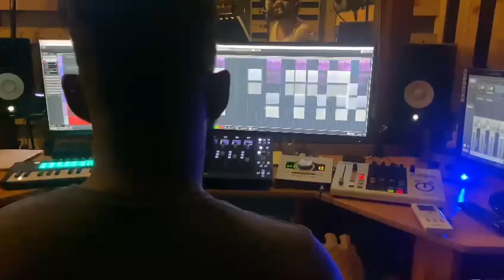Lasitha Perera Music Academy - Audio & Video Production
Lasitha Perera Music Academy (Kandy)
( LPMA International PVT LTD )
Organ
Guitar
Vocal
Drums
Piano improvisation Classes
Music Production

Unlock the symphony within you. Join me on a musical journey, where each key becomes a stepping stone to your artistic expression. Let's embark on piano lessons together.🥂

LPMA INTERNATIONAL🎼